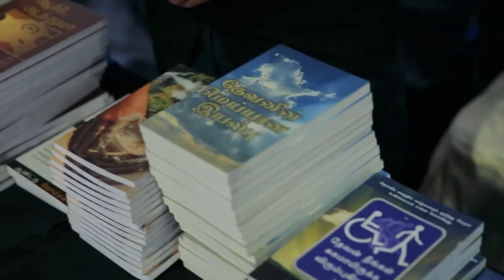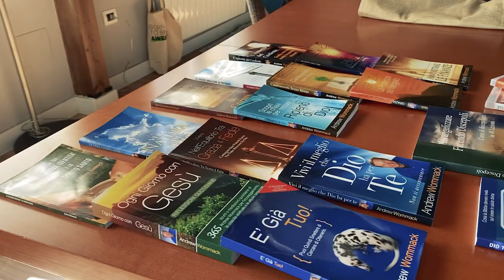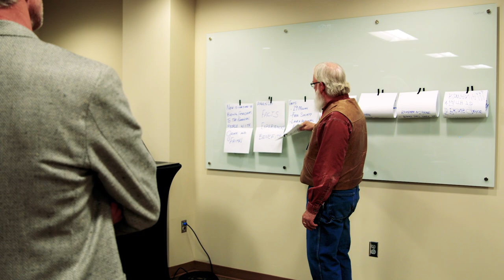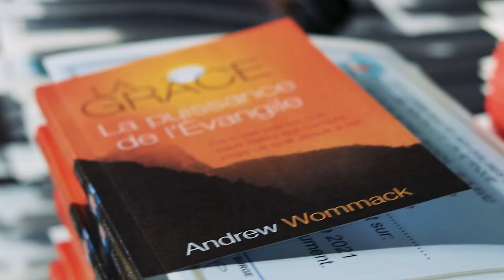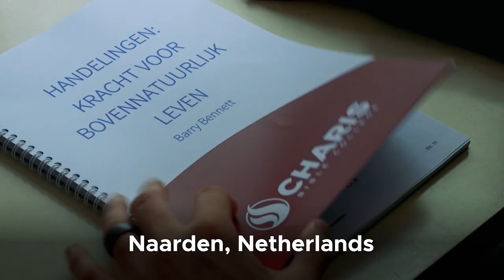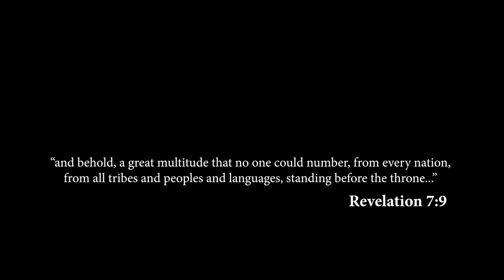World Outreach, Unifying Laborers for the Harvest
Something has happened in our World, something new has sparked.

As hearts and minds once closed off to the truth come to Jesus in unprecedented numbers, we have a need like never before for more translations, more discipleship materials, and more laborers for the harvest: a season that our World Outreach department has spent years preparing for.

And it has only just begun.

Thanks to the support of our friends and partners, Andrew Wommack’s vision to take the gospel as far and as deep as possible has continued to be realized through the strategies of our World Outreach team. Not only have their translations of the Gospel Truth television program brought Andrew’s message of God’s unconditional love and grace, to every major language group, their Director’s training programs have enabled Charis Bible College to raise disciples in every time zone.

With millions of people hearing the truth of God’s Word, and thousands being discipled, we are seeing miracles, healings, and breakthroughs of every kind.

To learn more about how you can support World Outreach Directly, today!